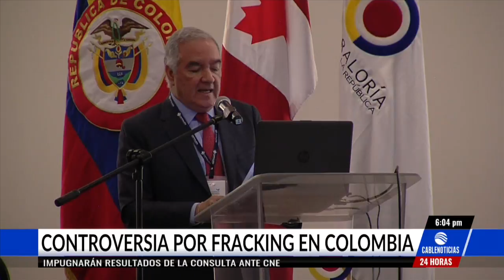Contralor general le pide al Gobierno que suspenda planes de Fracking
El contralor general, Edgardo Maya, advirtió de que la labor de la ANLA y del Ministerio de Ambiente sobre la expedición de la licencia a Hidroituango no fue muy buena.